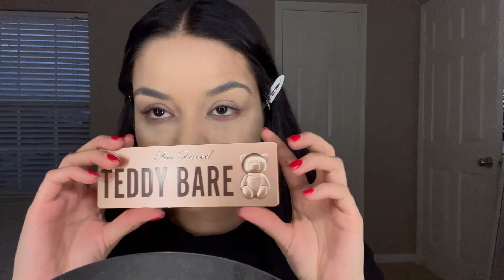Arréglate conmigo *GRWM* + Date night 🥰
Bienvenidos a mi canal! Soy Idany Jimenez, arréglate conmigo hoy 🥰